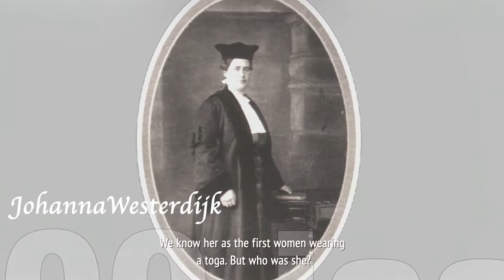080 Johanna Westerdijk Teaser subtitled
Johanna Westerdijk Teaser . Short video to introduce the  100 years Westerdijk year.